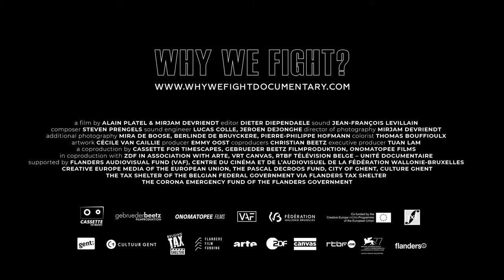WHY WE FIGHT I Dokumentarfilm Trailer I DOK.fest 2022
🧡 Direkt zum Ticket 25. April - 22. Mai 2022 🔜

09. bis 22. Mai 2022 @home
04. bis 15. Mai 2022 in den Münchner Spielorten

Inhalt künstlerischer Dokumentarfilm:
„Was bedeutet es heute, Mann zu sein?“ Diese Frage umkreist der belgische Choreograf Alain Platel mit seiner Compagnie im Essayfilm WHY WE FIGHT?. Dabei schlägt der Film einen Bogen vom Beginn des 20. Jahrhunderts bis in die unmittelbare Gegenwart. Der Historiker Philipp Blom charakterisiert den „taumelnden Kontinent“ Europa um 1900, als Pandemie und Frauenbewegung Männer verunsicherten und sich Gewalt in der Brutalität des Ersten Weltkriegs entlud. Heute sind Demokratien wieder in Gefahr, durch nationales, identitäres Denken aufgehetzt und aufgeheizt zu werden. „Wir wurden zärtlich geschlagen“ erinnert ein Tänzer seine Kindheit. Im Körper gerinnt die Gewalterfahrung und entlädt sich. Ein Film, der die Seele packt und nachdenklich stimmt. (Silvia Bauer)

Wir präsentieren die internationale Premiere des Films.

Keine Jugendfreigabe
Hinweis
Dieser Film enthält die explizite Darstellung von (sexualisierter) Gewalt.

Deutscher Titel: Why We Fight? Die Zärtlichkeit der Gewalt. Kamera: Mirjam Devriendt. Ton: Jean-François Levillain, Lucas Colle, Jeroen Dejonghe, Gedeon Depauw. Schnitt: Dieter Diependaele. Musik: Steven Prengels. Produktion: Cassette for timescapes, Gebrueder Beetz Filmprod., Onomatopee Films, ZDF/ARTE. Produzent.in: Emmy Oost, Christian Beetz. Länge: 97 min. Vertrieb: Cassette for timescapes.

Alain Platel und Mirjam Devriendt
Der belgische Choreograf und Gründer der international renommierten Tanzcompagnie Les Ballets C de la B studierte Schauspiel und Ballett in Gent. Mirjam Devriendt ist Fotografin und Videokünstlerin. Sie hat ein Kunststudium in Brüssel absolviert und arbeitet seit 2017 mit Platel an WHY WE FIGHT?.

DOK.panorama
DOK.panorama zeigt innovative Dokumentarfilme aus aller Welt, die die Vielfalt gegenwärtigen dokumentarischen Erzählens abbilden – darunter zahlreiche Entdeckungen und Premieren.